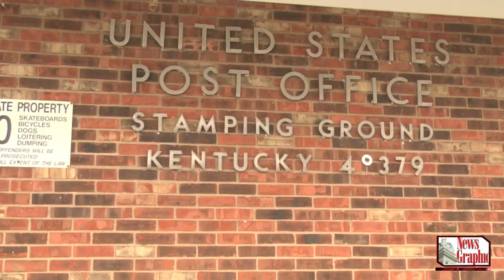Interview: Tom Adkins | Stamping Ground Post Office | News-Graphic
Community members met Tuesday, July 22nd at the Stamping Ground Post Office. There will be a change in service hours.

Video/Editing: James Scogin